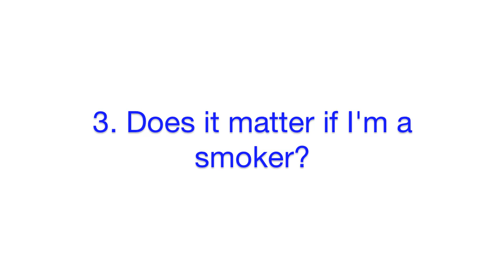Headed for the OR? Mayo Clinic Expert Suggests 5 Questions to Ask Your Surgeon Before the Operation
Learning that you will need surgery can prompt many questions and a lot of anxiety. Beyond details about your procedure, what else should you ask your surgeon before the operation? Mayo Clinic expert Robert Cima, M.D., a colon and rectal surgeon and chair of Mayo's surgical quality subcommittee, suggests adding these questions to your list:
·         Are you board-certified to perform this procedure?
·         Will it help if I lose weight before the operation?
·         Does it matter if I'm a smoker?
·         What if I have sleep apnea?
·         Is there anything we can do to get me out of the hospital faster?